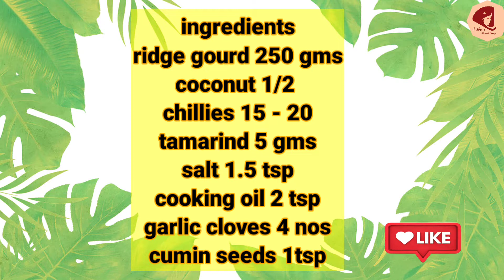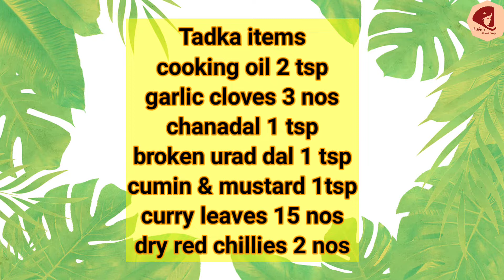నాటు బీరకాయ - కొబ్బరి పచ్చడి ll Ridgegourd coconut chutneyll Beerakaya kobbari pachadi villagestyle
Hello everyone

Here is another Andhra recipe with ridge gourd and coconut.

It is good with rice, dosa and roti.

Try this recipe and drop a comment about how you like it?